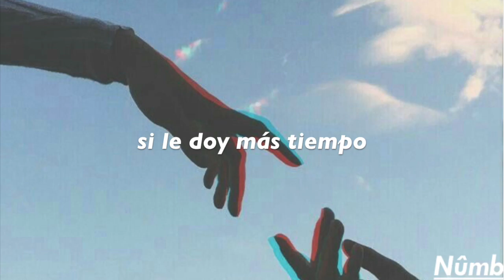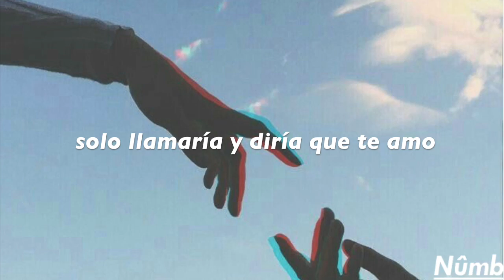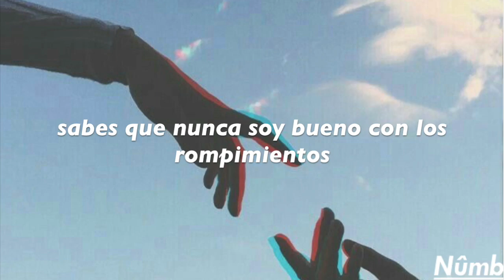Eli - I'm fine - sub español (lyrics)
Hola ¿como estan? espero estén de lo mejor :3
La primera vez que escuche este tema solo pudo pensar en una persona que la verdad yo iba y podría dar todo por ella, pero las cosas no se pudieron dar y solo espero que sea feliz aunque todo haya acabo de la nada. Sin embargo no hay que apartar de que Eli se la volvió a sacar con su calidad!
Much love babies ❤️

Si te gusto el video, déjame un me gusta y suscríbete para recibir más videos como este, y activa el timbre para avisarte cuando subo un video, cuéntame qué te gustaría ver a continuación y compártelo con todos tus amigos. :) Nos vemos en unos días. Chao parceroo